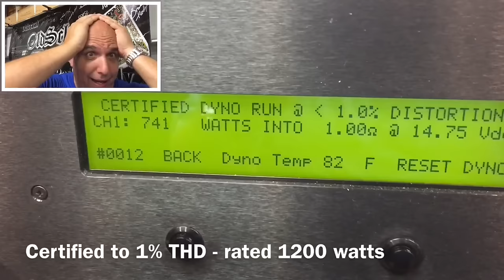The Orion Mystery - XTR 1200 Trailer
Teaser trailer for my latest video on the Orion XTREME 1200 amplifier.

Support OSS and get extras!